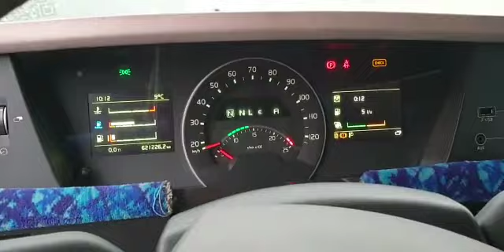VAEX - Volvo FH Globetrotter 4x2